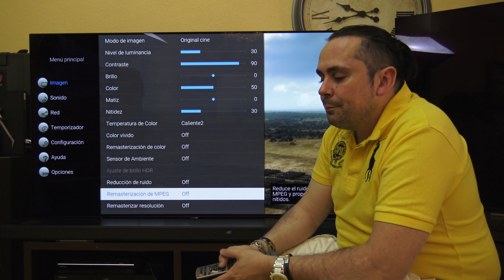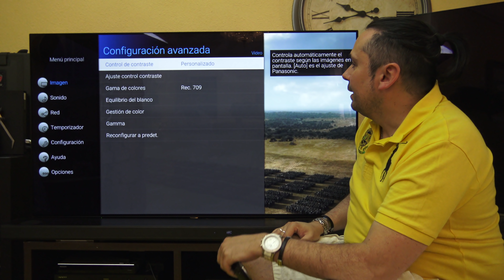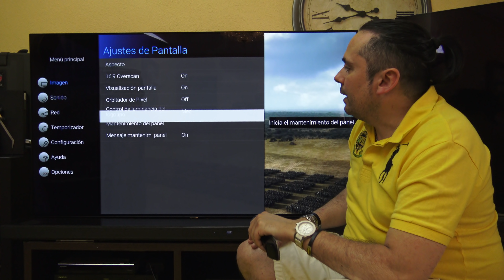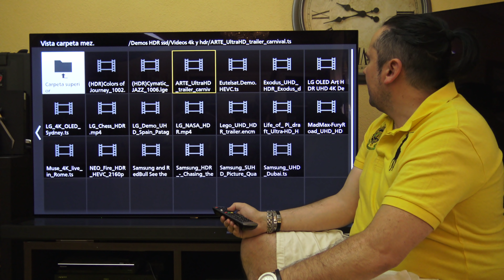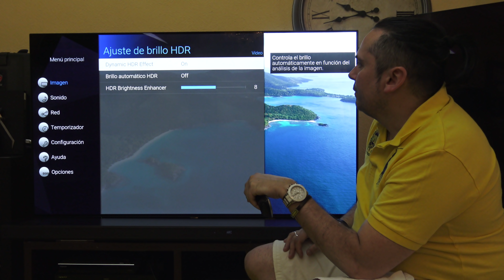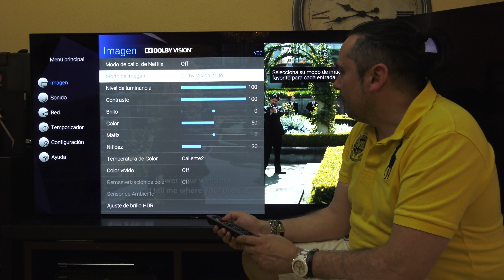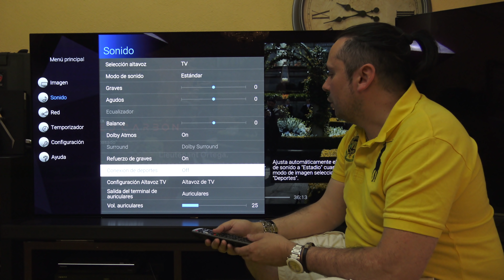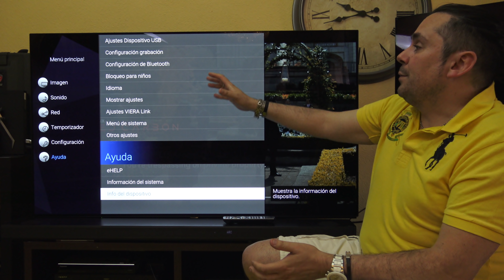REVIEW Panasonic OLED GZ950 - Dolby vision/HDR10+ - Menus y opciones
Aqui teneis la primera parte de la review de la nueva Panasonic gz950 modelo OLED 2019 de la marca japonesa

Un modelo calibrado en Hollywood y que hará las delicias de los mas cinefilos!!!

Y desde aqui las gracias a mi patrocinador Francisco de Hiperclick , tienda de TOTAL CONFIANZA , familiar y profesional :)

Ademas siempre que compreis una tele alli , y tengais alguna duda en configurarla seguro que os podre ayudar :)